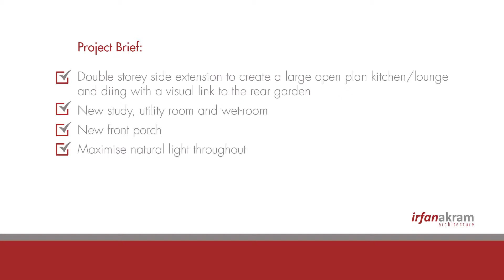Double Storey Side Extension - Bourne End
Contemporary side extension to create open plan kitchen living area + x2 bedrooms.